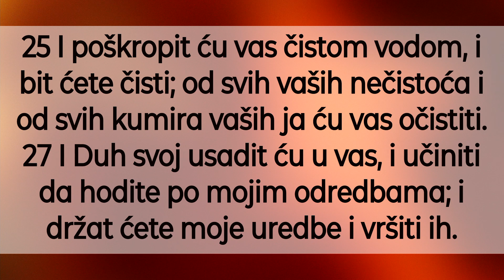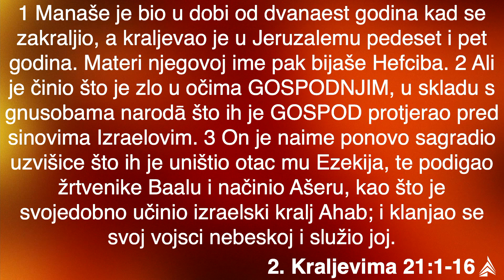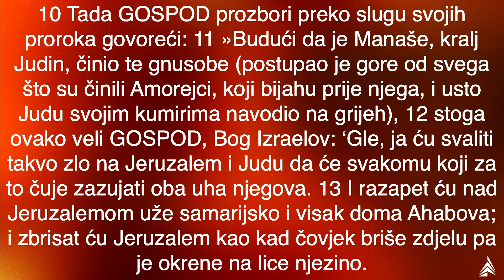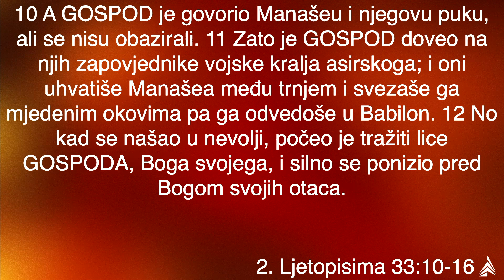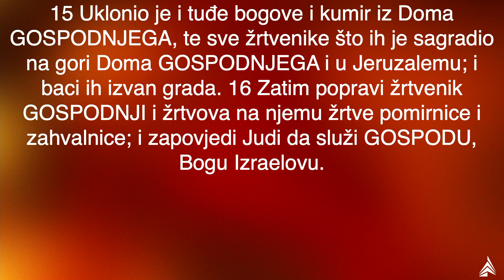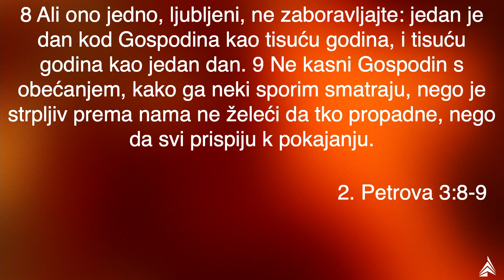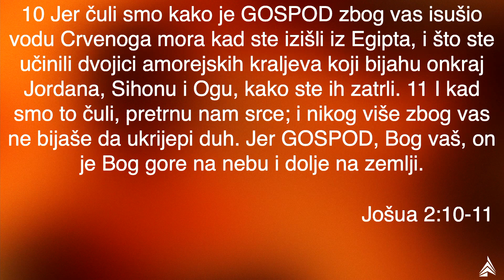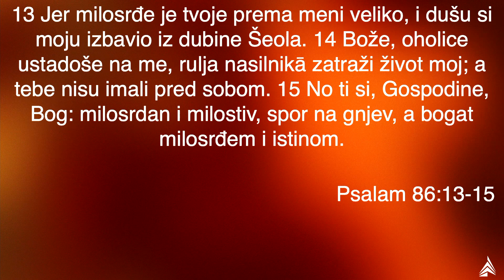22.09.2024. - Karakter Boga: Strpljivost (2. Kraljevima 21:1-16)